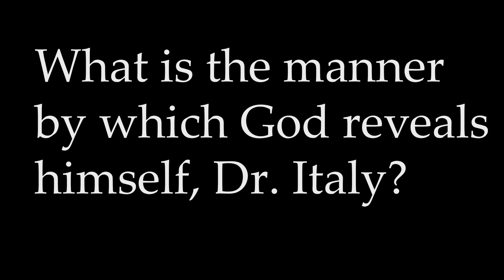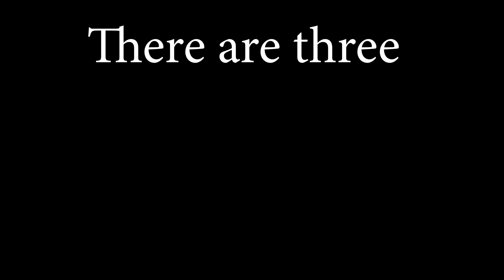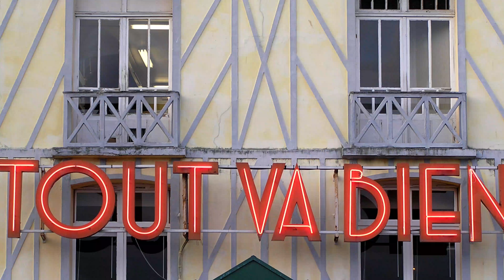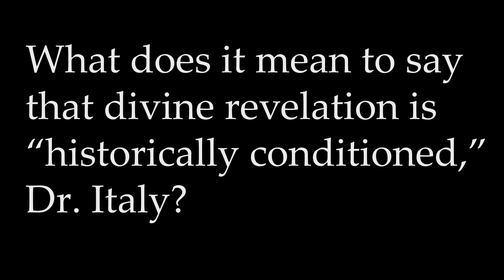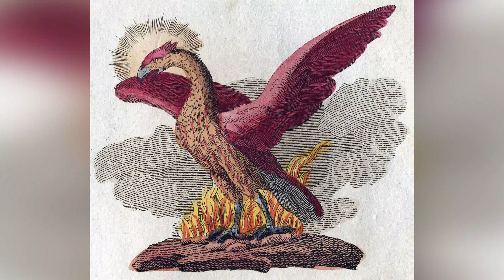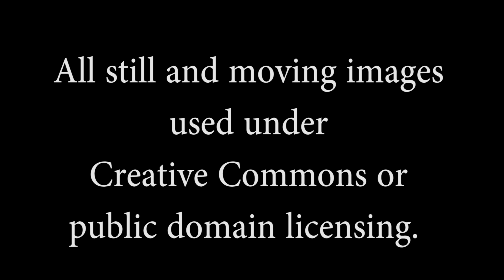The Nature of Divine Revelation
Marcellino D'Ambrosio explains the nature of Divine Revelation.  Specifically why God has revealed himself, how he has revealed himself and the implications of a revelation that comes to man in history and amidst polyvalent symbolism.